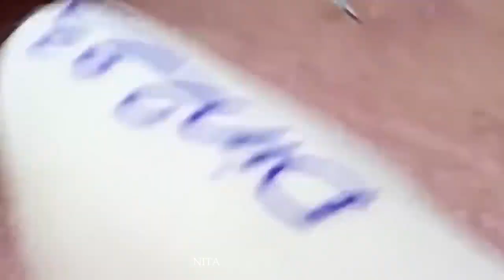جمال النهار مهم ، استمتع معنا